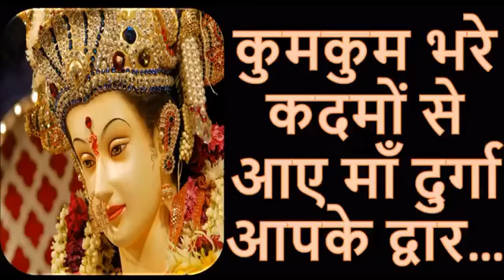Happy Navratri 2017